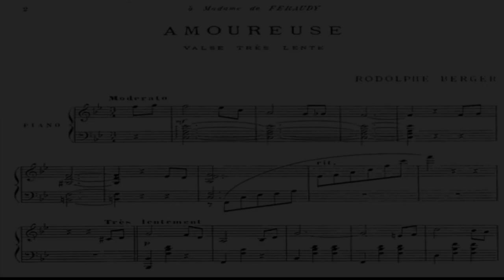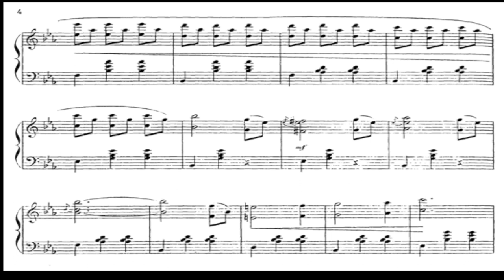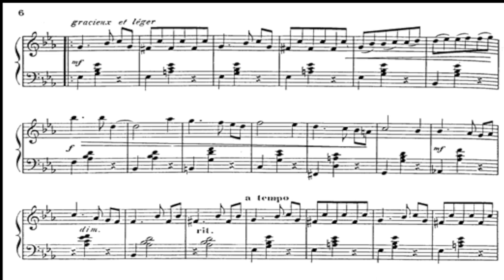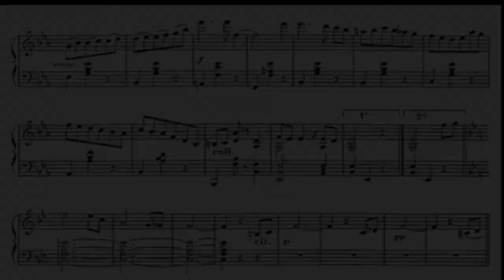🎧 Amoureuse - Valse lente - 1900 Franco Di Nitto & Jarne Claesen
Succès de la Belle-Epoque - Amoureuse - Valse lente - 1900 (Live performance!)

Silent Film Piano Music
Composer : Rodolphe Berger

Performers : Franco Di Nitto & Jarne Claesen (marimba & Ocean drum)
Creative School Project (Master Exam) Jarne Claesen Royal Music Conservatory Antwerp

Venue : De Markthallen Herk-de-Stad
Nagra professional Audio
2020 ©